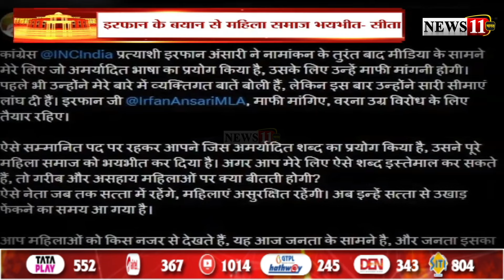सीता पर क्या बोल गए इरफान ? : इरफान अंसारी के अमर्यादित बोल ने महिला समाज को भयभीत कर दिया